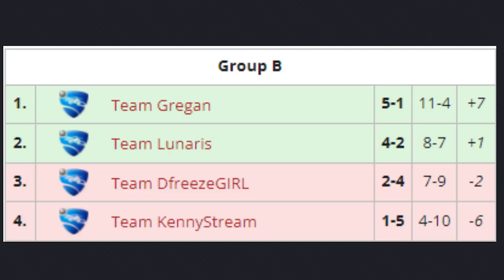ASI GANAMOS UN TORNEO DE 1500€ CON @DUALVIEW, VKSAILEN Y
Equipooo, aqui teneis la ultima ronda que jugamos del Twitch Rivals en el cual nos juntamos Dual, Nerea, VK y yo para ganar al tricampeon del mundo Kaydop para conseguir ese tercer puesto. Espero que os guste!

★ MIS REDES ★

★ OUTRO ★